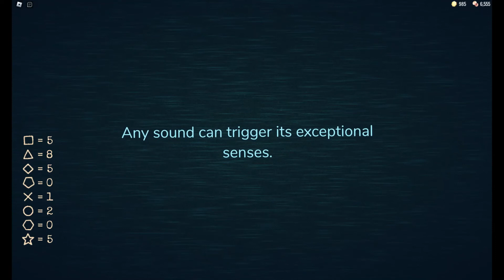Roblox-DOORS-10/18/23 Solo RUN!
Well it's me going all alone against the things that go bump in the night and making it through those doors.  Yup going solo this time. To get a bit more of a feel and understanding of this game:)  Come and watch me attempt DOORS on my own today!